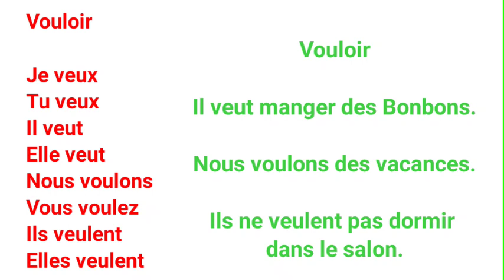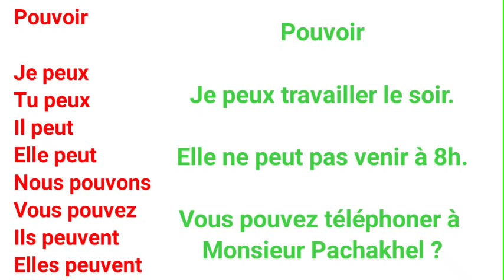Leçon 340 : Les Verbes Irréguliers du Français ( Vouloir, Pouvoir ) Au Présent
Les Verbes Irréguliers du Français ( Vouloir, Pouvoir ) Au Présent

 About this video :
Les Verbes Irréguliers du Français au Présent avec des Exemples.